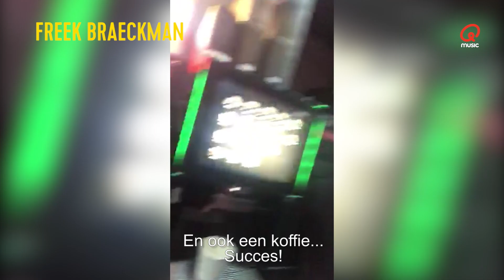"Yes you can, Sam!" | Sam in New York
Vandaag is marathon day voor Sam De Bruyn! Vlak voor de start verrassen we hem met enkele emotionele videoboodschappen van zijn familie, vrienden en collega's.